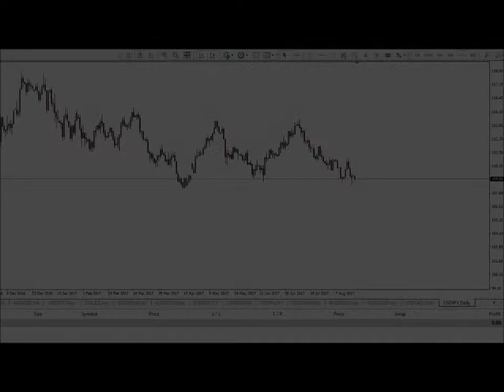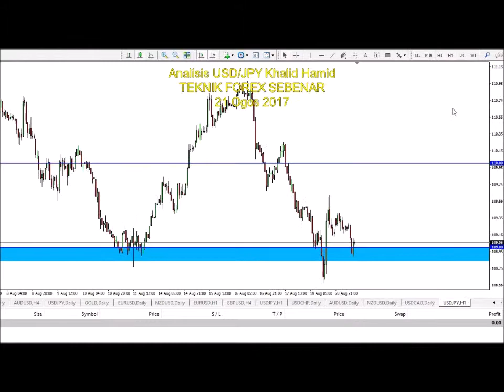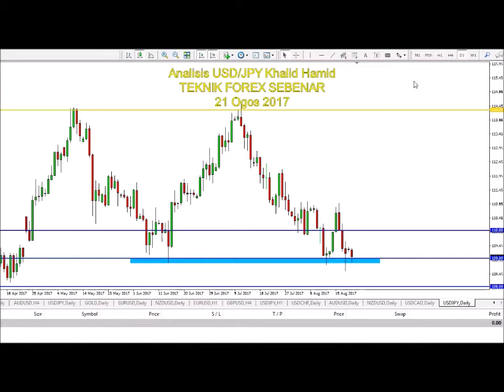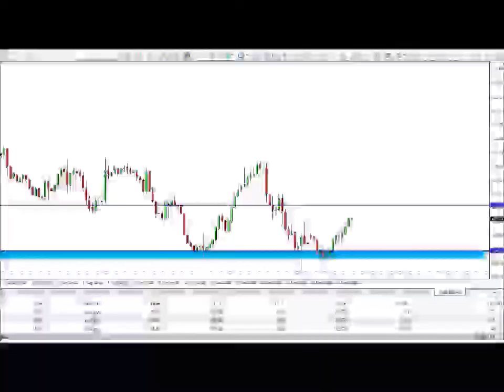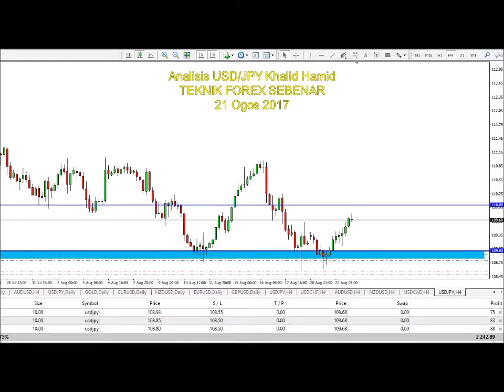Belajar Forex Trading Dari Analisis USD_JPY Khalid Hamid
Dapatkan ebook TFS Price Action percuma dan 2 jam live forex training di

Apa khabar?

Panduan TFSPAT versi terbaru dipanggil "Pacer X21".
Ianya adalah panduan buku+video terbaru sempena ulangtahun ke 10 TFSPAT (nama dulu TFS-Teknik Forex Sebenar).

Cenderamata percuma yang akan diberi termasuk T Shirt microfibre,keychain,pen dan face mask.
Buku fizikal pula adalah 60% content terbaru,latihan disediakan dan juga video video terbaru.
Semua ini berdasarkan pengalaman trading 14 tahun dan mengajar selama lebih 10 tahun Tuan Khalid Hamid.

Hanya 999 unit akan dicetak dan dengan harga Pre Order RM498 sahaja (Harga asal RM700++) dan harga akan naik bila stok dah siap jika tak order dengan harga pre order.
Tarikh Pre order dijangka pada 23 Julai depan dan penghantaran akan dilakukan pada Sept-Okt 2021.

Kalau tak nak terlepas untuk memiliki panduan terbaru ini dengan harga diskaun yang banyak boleh masuk ke group makluman Whatsapp dan Telegram di bawah :